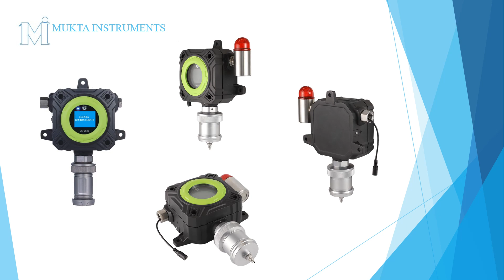Multi Gas Detector C2h4,Co2,O2,Nh3